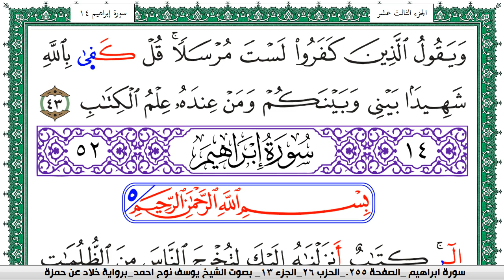سورة الرعد مكتوبة يوسف نوح احمد برواية خلاد عن حمزة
moslim,
muslim,
moslem
الاسلام,
اسلام,
المسلمات,
المسلمين,
المسلمون,
مسلم,
i am muslim,
muslim,